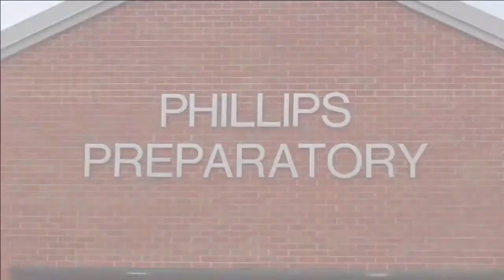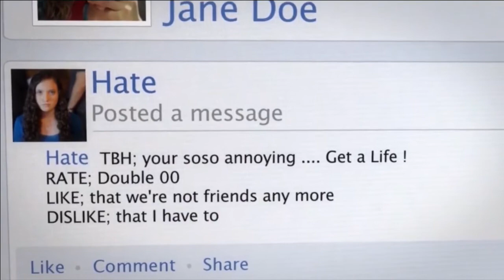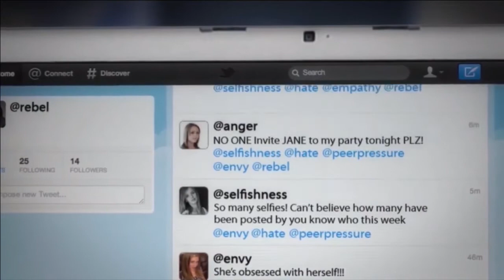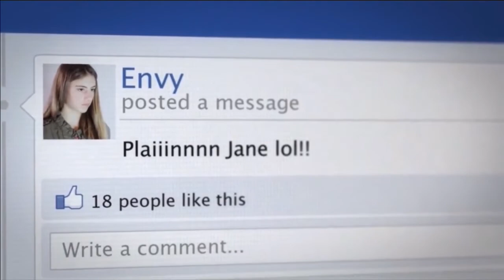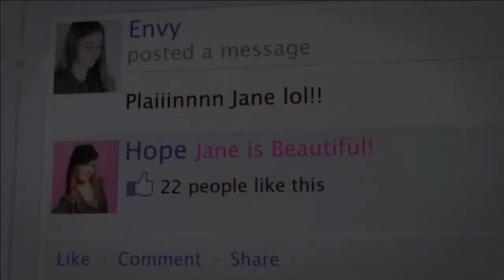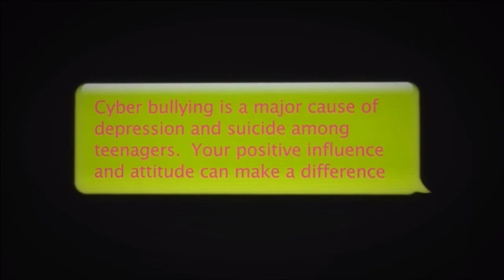PPS - Pirates Unplugged 10-10-2017